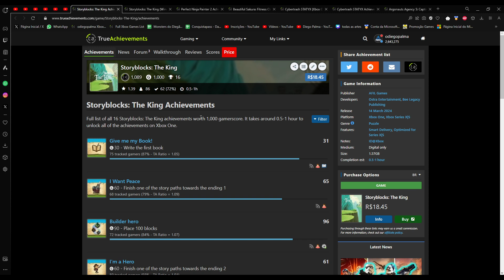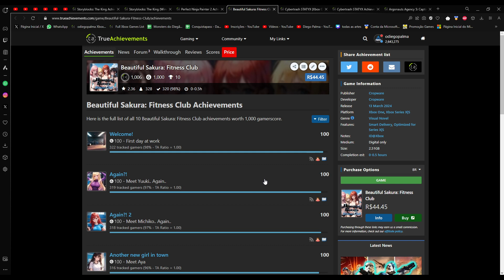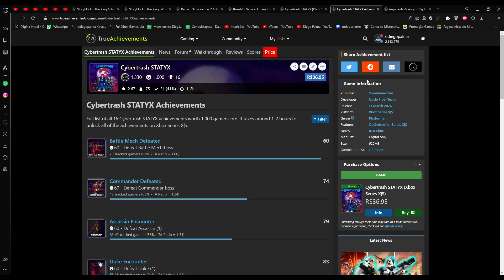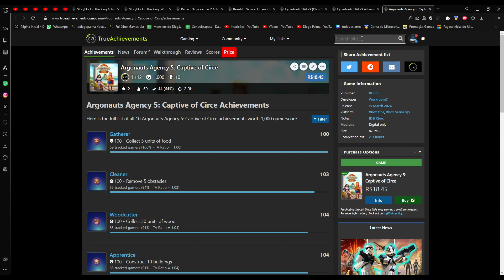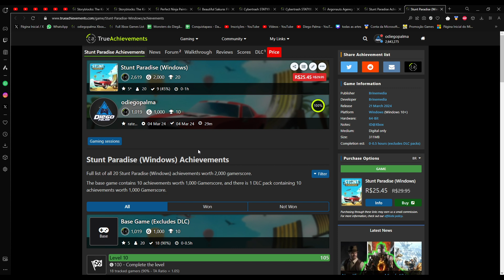OS 1000G FÁCEIS LANÇADO NA SEMANA (18/03/2024)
Jogador e fã da marca Xbox. Nos meus canais eu mostro minhas jogatinas em busca de Gamerscore e de jogos que quase ninguém conhece.

Contribuições ao canal podem ser feitas através dos links no PicPay e

Aproveite a já pede o seu pra dar aquele LEVEL UP na sua gameplay!
Use o Cupom odiegopalma-10